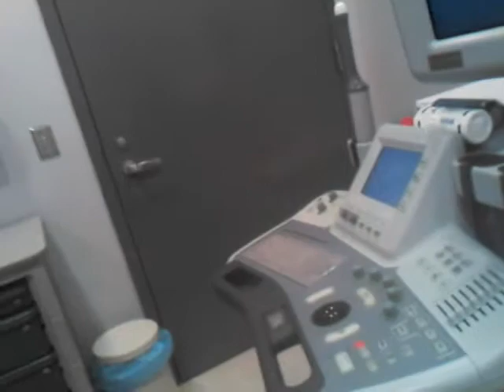1st IUI |TTC w/ Bicornuate Uterus